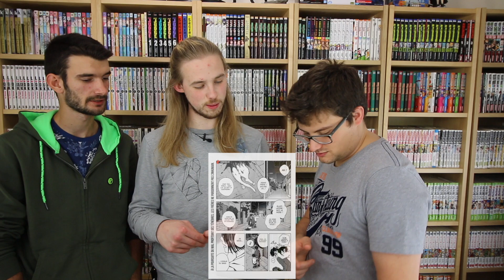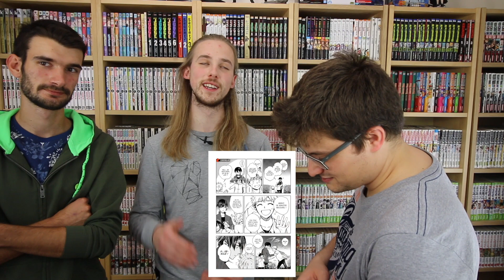L'avis Lecture Manga #003 - Bokura no Ketsumei Chapitre 1 - Les frères liés par le sang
⚠️SPOIL⚠️
Nous nous sommes réunis Alex, Killar et moi pour parler du chapitre 1 : Les frères liés par le sang du manga Bokura no Ketsumei.

Pas encore disponible en édition française.